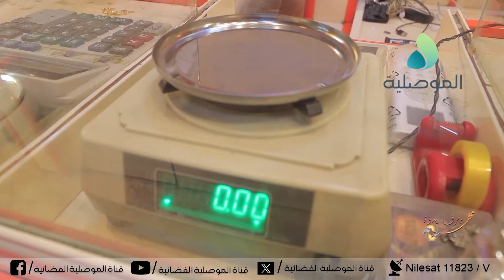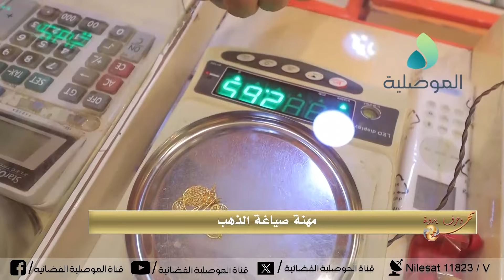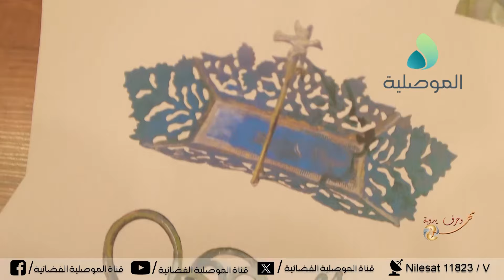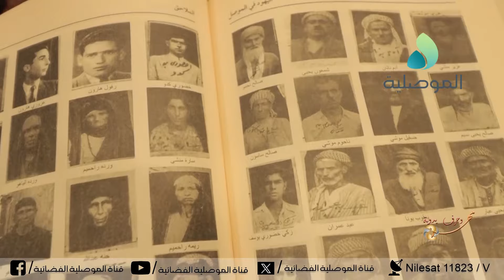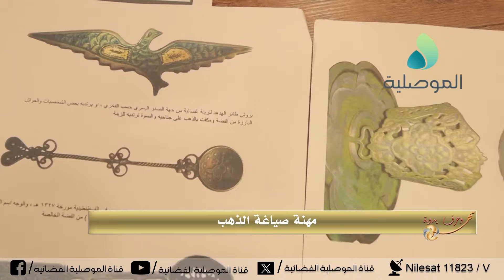مهن وحرف يدوية - مهنة الصائغ